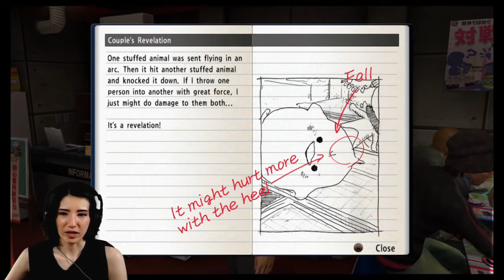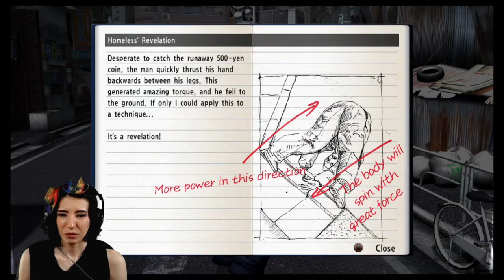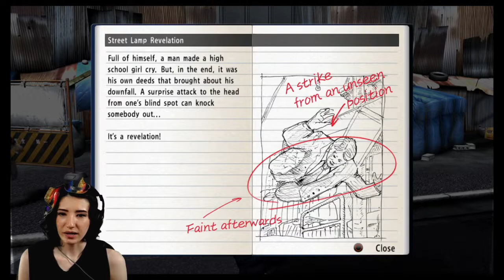Sparring Partner | Yakuza 4 Remastered Livestream - PART 9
Tanimura continues to uncover secrets from his past, does some sparring with Nair, and I fail at golf.